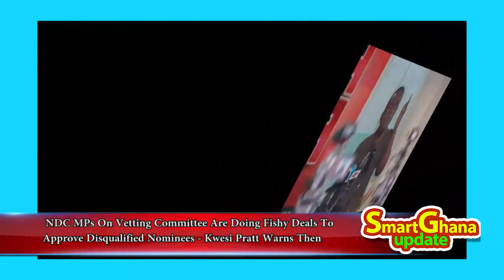Ei-NDC MPs Doing Fishy Deals To Approve Disqualified Nominees - Why Approve Every Nana Addo Minister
MENTA ENTERTAINMENT manages this channel